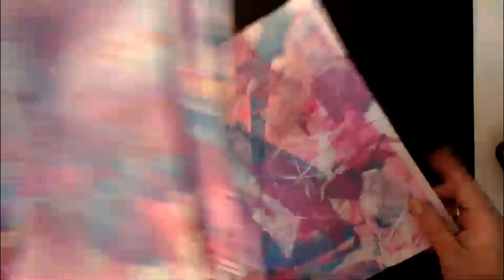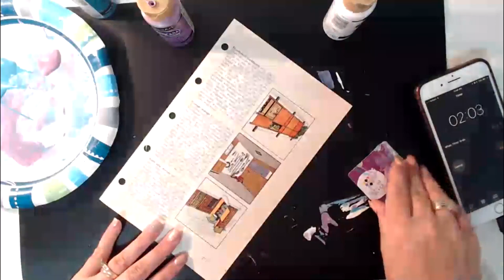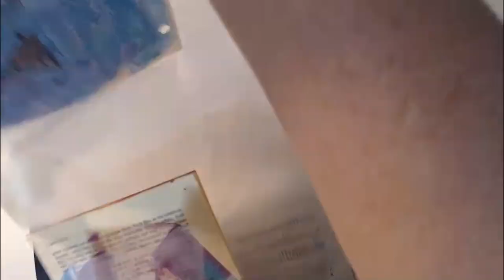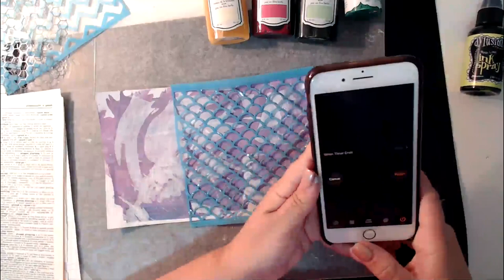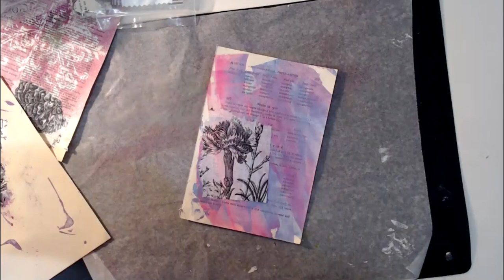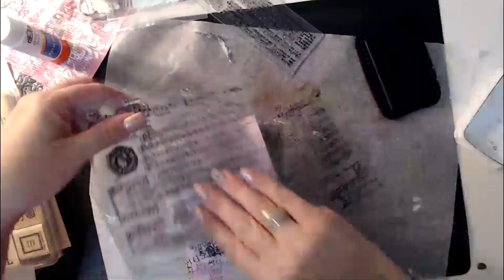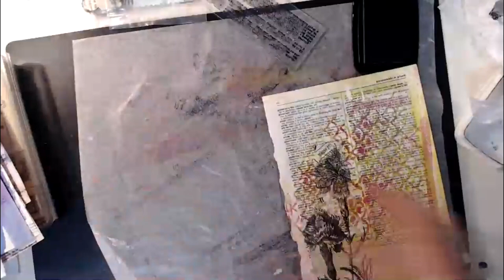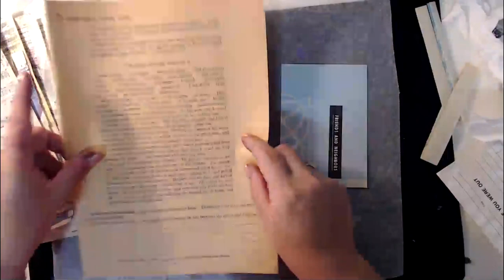Mixed Media Journal Pages and ephemera